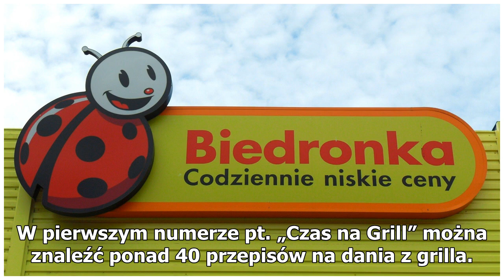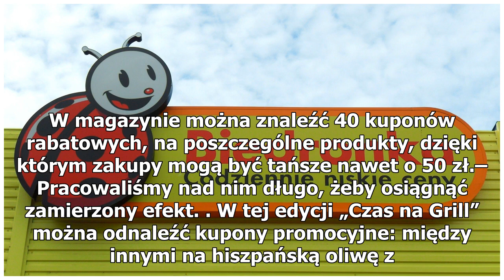Biedronka rusza z wielką wyprzedażą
Biedronka startuje z wielką wyprzedażą. Już od poniedziałku 24 czerwca w dyskoncie będzie można znaleźć setki produktów przecenionych nawet do 70 procent. Biedronka wychodzi z bardzo atrakcyjną ofertą. Wielka wyprzedaż rozpocznie się w poniedziałek 24 czerwca i potrwa do do wyczerpania zapasów. W ob...